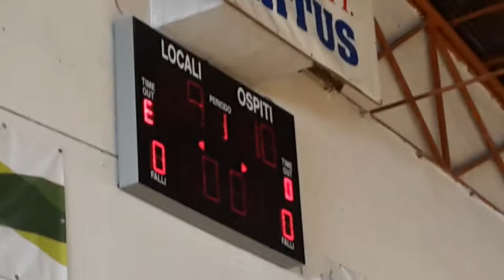Virtus Siena SBA Arezzo Esordienti 1 Tempo 04.02.2018